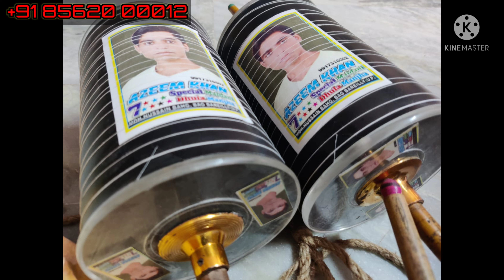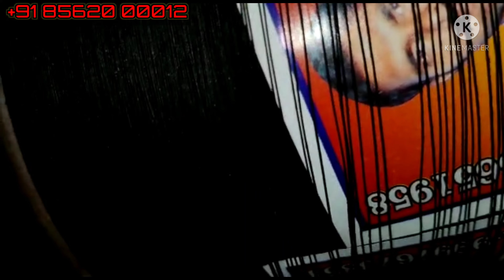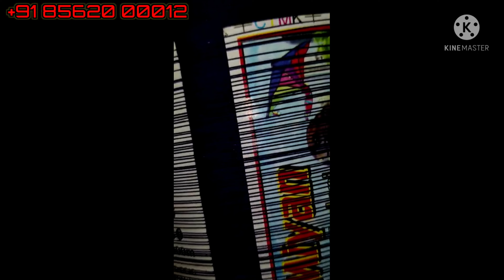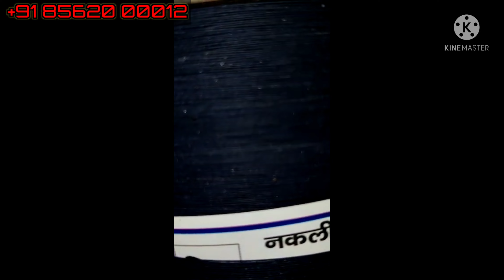बीकानेर स्थापना दिवस 2022/ Genuine online manja and kite Shop/Shona kites Jaipur/ @Bikaner kite2022